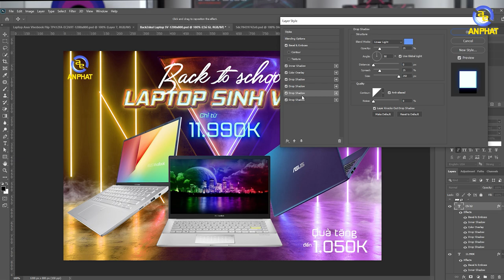Dell Inspiron T7391A - Không khác gì XPS giá rẻ | An Phat PC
Gói quà tặng 900.000đ bao gồm :
- Ba lô Dell thời trang trị giá 599.000đ
- Chuột không dây Eblue EMS816 hoặc Konig KM919
- Túi chống sốc 13"
📌 Bảo hành 12 tháng. Đổi mới trong 15 ngày. Dịch vụ bảo hành tại nơi sử dụng của hãng Dell.